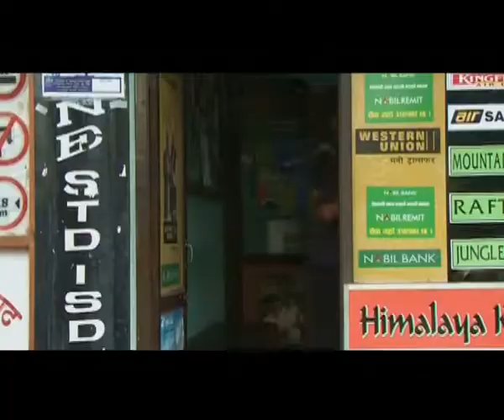Jindagi Kya He, Parody song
Parody song by Ram kumar Shyami, Directed by Surendra Manandhar